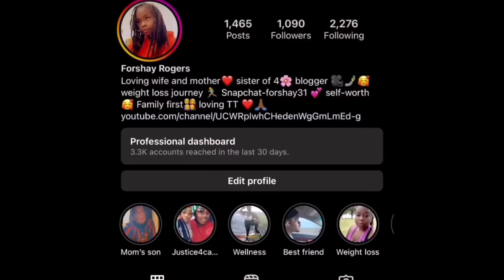Skyler’s third birthday party part three Vlog + ( New ￼intro )￼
For_shay35

Forshay35 & forshay

Forshay31